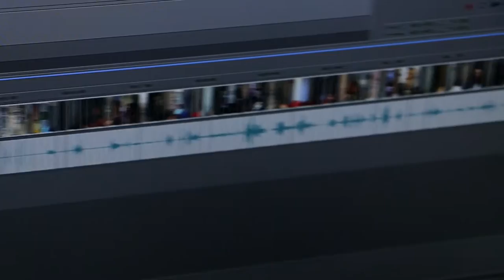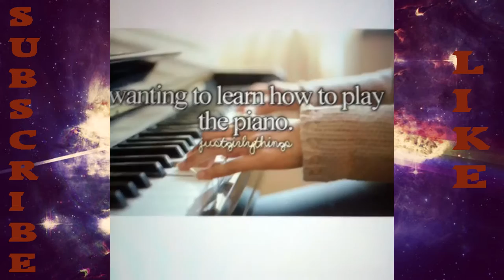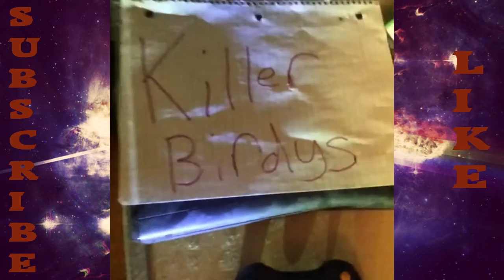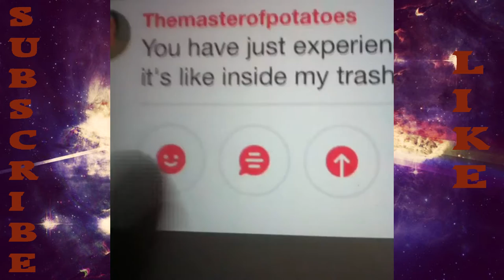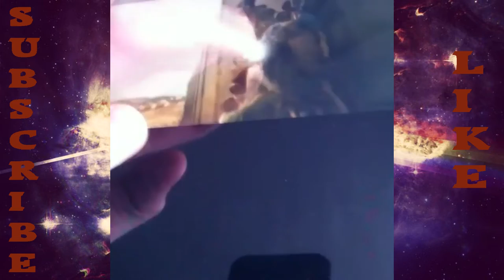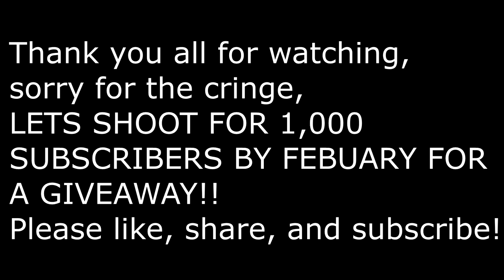Lonelyblock Vine Cringy Compilation!!!! R.I.P VINE :(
} Vine Comp!